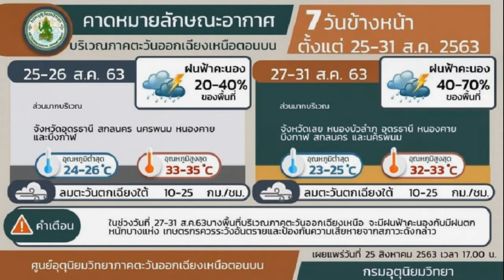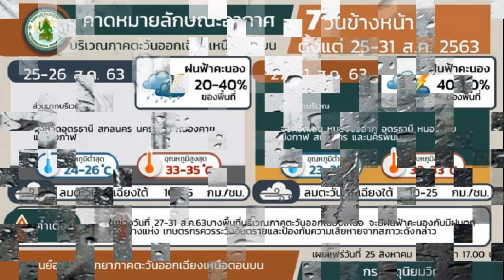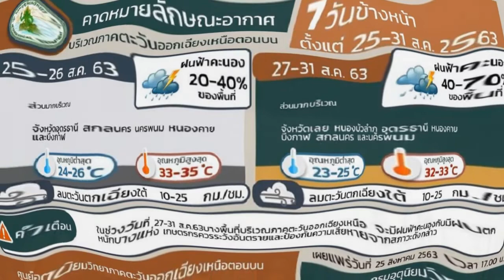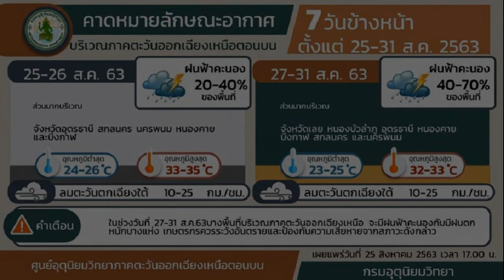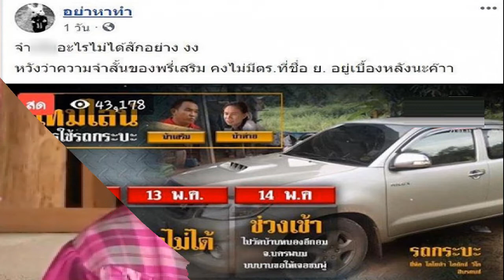พรุ่งนี้ถล่มหนัก เตือนจังหวัด ที่จะโดนฝนฟ้าคะนอง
ส่วนในช่วงวันที่ 28 31 ส.ค. 63 ร่องมรสุมจะเลื่อนลงมาพาดผ่านภาคเหนือตอนบนและภาคตะวันออกเฉียงเหนือตอนบน ประกอบกับมรสุมตะวันตกเฉียงใต้พัดปกคลุมทะเลอันดามัน และประเทศไทย ลักษณะเช่นนี้ทำให้ประเทศไทยมีฝนเพิ่มขึ้น และมีฝนตกหนักบางแห่งบริเวณภาคเหนือ ภาคตะวันออกเฉียงเหนือ ภาคกลาง และภาคตะวันออก ข้อควรระวัง ในช่วงวันที่ 28 31 ส.ค. 63 ขอให้ประชาชนในบริเวณภาคเหนือตอนบนและภาคตะวันออกเฉียงเหนือตอนบน ระวังอันตรายจากฝนตกหนัก ฝนที่ตกสะสม ซึ่งอาจทำให้เกิดน้ำท่วมฉับพลัน และน้ำป่าไหลหลากได้ ในระยะนี้ไว้ด้วย